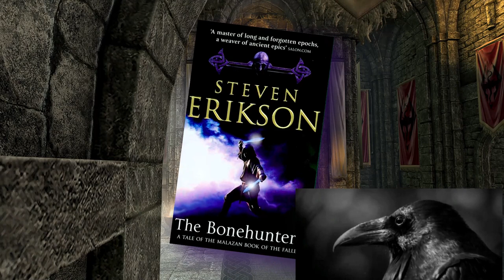Стивън Ериксън - Малазанска книга на падналите. Ловци на кости 6 Том 1 част Аудио Книга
Жанр: Епично Фентъзи
За по добро качество и пълно изживяване ви препоръчвам да си сложите слушалки за всичките части на 6 Том!
Първата кръв, която ще се пролее, ще е в света на смъртните!
Шестата книга от епичната Малазанска книга на падналите от автора на бестселъра Стивън Ериксън

Бунтът на Седемте града е смазан. Шаик е мъртъв. Остава една последна бунтовническа сила, скътана в град Й'Гатан и под фанатичното командване на Леоман от Млечилата. Перспективата за обсада на тази древна крепост прави уморената от битки 14-та армия Малаз неспокойна. Защото именно тук беше убит най-великият шампион на Империята Дасем Ултор и се проля вълна от Малазанска кръв. Място на предчувствие, миризмата му е на смърт.

Но другаде агенти на много по-голям конфликт направиха своите начални ходове. Осакатеният Бог получи място в пантеона, заплашва разкол и трябва да се избират страни. Каквото и да реши всеки бог, основните правила са се променили, безвъзвратно, ужасяващо и първата пролята кръв ще бъде в света на смъртните.

Свят, в който множество герои, познати и нови, включително Heboric Призрачните  Ръце, обладаният Апсалар, Фреза, някога крадец, сега убиец, воинът Карса Орлонг и двамата древни скитници Icarium и Mappo - всеки търси такъв съдба, каквато биха могли да създадат със собствените си ръце, водени от собствената си воля. Ако само боговете ги оставяха на мира. Но сега, когато ножовете са извадени от ножниците, боговете не са склонни да бъдат мили. Ще има война, война в небесата. И, наградата? Нищо по-малко от самото съществуване...

Ето зашеметяващата нова глава от великолепната Малазанска книга на падналите на Стивън Ериксън – приветствана като епос на въображението и призната за фантастична класика в процес на създаване.

Used free music CC Creative commons признание 'Emergent' by Scott Buckley - released under CC-BY 4.0.